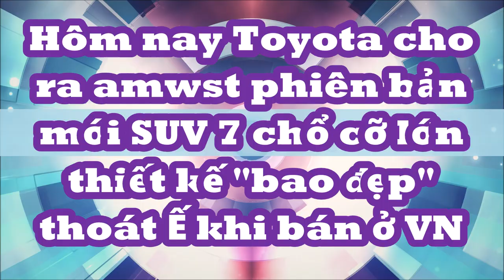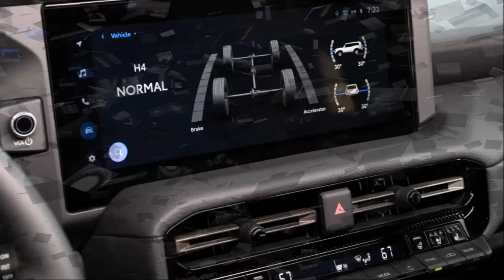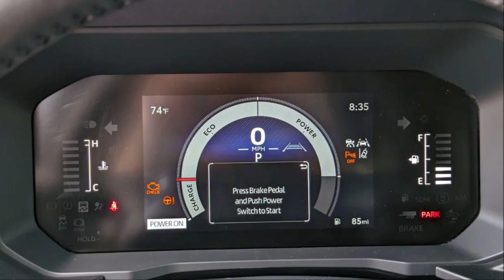Hôm nay Toyota cho ra mắt phiên bản mới xe SUV 7 chổ cỡ lớn thiết kế "bao đẹp" thoát Ế khi bán ở VN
Toyota Land Cruiser 2024 phiên bản Mỹ vừa chính thức trình làng với thiết kế rất ấn tượng, là sự kết hợp giữa phong cách cổ điển và hiện đại.